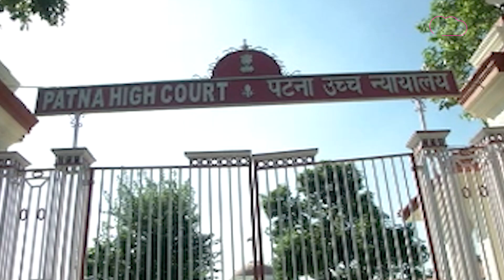Nitish के शराबबंदी कानून पर भड़की Supreme Court.कहा बिहार के शराबबंदी कानून ने अदालतों पर बढ़ाया बोझ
बिहार के शराबबंदी कानून के कारण अदालतों में बढ़े मामलों पर सुप्रीम कोर्ट ने जाहिर की चिंता। राज्य सरकार से मांगा जवाब